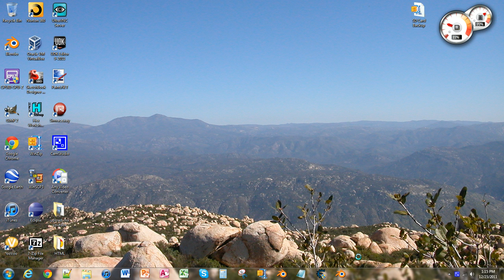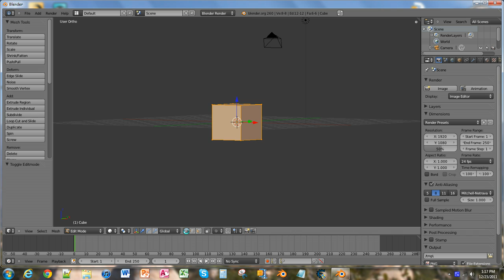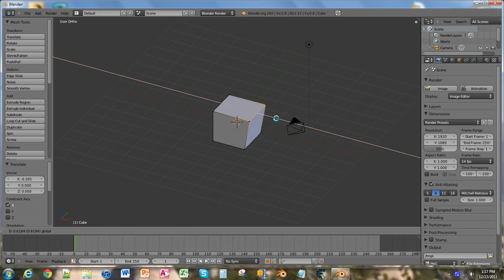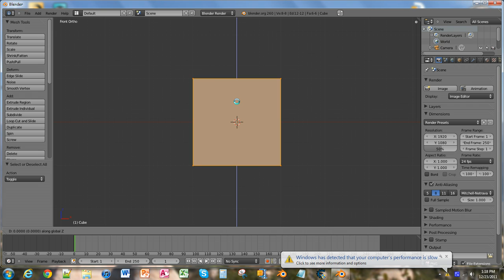Beginning Blender 2.60 Tutorial - 1 - The Basics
In this tutorial, I will show you quickly how to move around the interface, enter edit mode, and a couple of edit options.